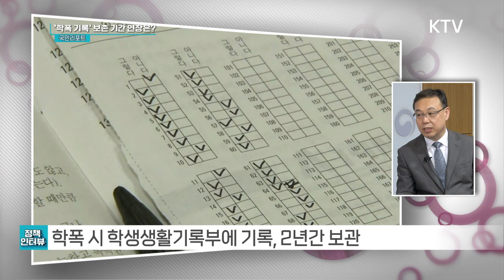'학교폭력 기록' 4년까지 보존, 정시 반영도 [정책인터뷰]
앵커)
요즘 뉴스나 드라마에서 학교 폭력 문제가 다시 부각되고 있는데요.
정부가 심각한 학교폭력을 뿌리뽑기 위한 대책을 마련했습니다.
가해학생에 대한 조치 기록 보존 기간을 연장하고
피해 학생에 대한 보호를 강화했는데요.
정책인터뷰, 문그린 국민기자가
교육부 관계자를 만나 알아봤습니다.